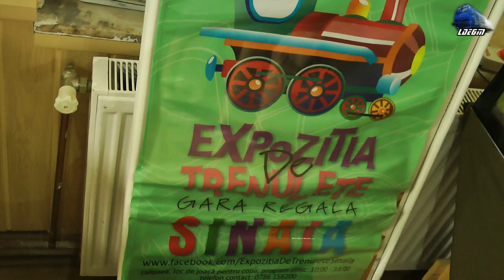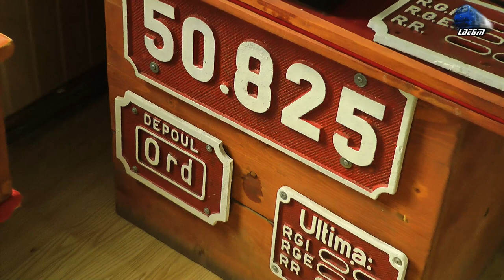Trenulete in Miniatura/Miniature Trains in Gara Sinaia Station - 06 August 2017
1:Trenuri pe Diorame la Expozitia de Trenulete din Gara Sinaia/Trains on Diorams at Train Exhibition from Sinaia Station

06 August 2017